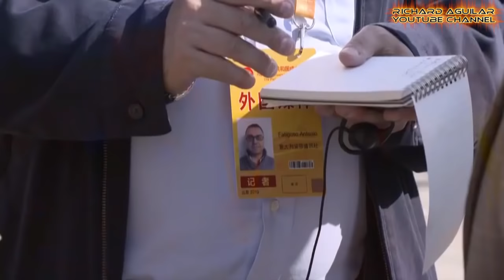China's Amazing Women Taking Part In Military Drills, Parades And military Exercises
Most of the time, we always see men are the ones involved in military training, drills and in any military field activities. But in this video, brace yourself to see china’s amazing and strong women taking part in military activities such as military exercises, parades, and military drills that you have never seen before.